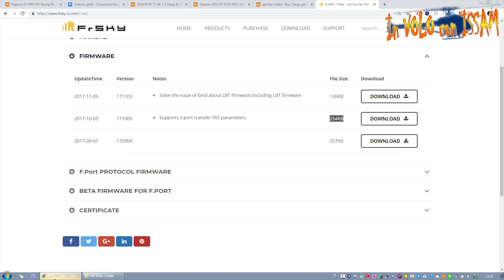Come cambiare il firmware delle riceventi FRSKY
Attrezzatura che utilizzo per la realizzazione dei video
Il mio super PC assemblato apposta per il montaggio video con Adobe Premiere Pro